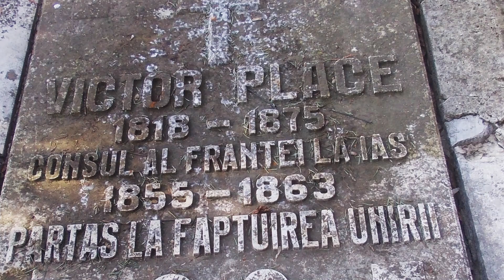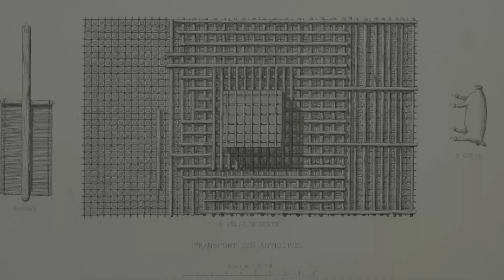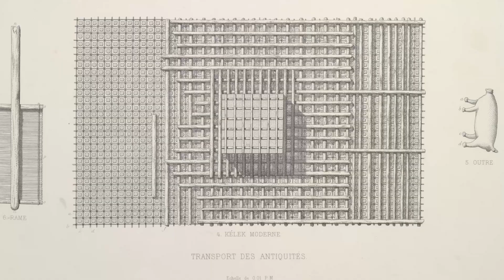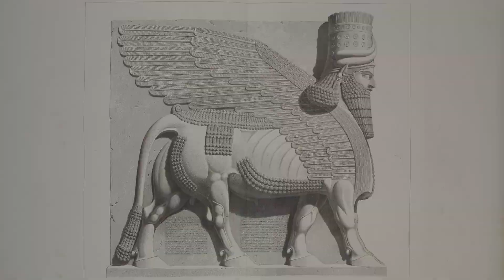Disaster on the Tigris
In 1855, perhaps the largest disaster in archaeological history struck on the river Tigris. The Al-Qurnah disaster, as it is also known, was an event that saw the loss of unimaginable treasures from the Mesopotamian cultures. It was a result of arrogance, global politics, amateurism, bad luck, pioneering science and even – pirates!

Ancient History makes illustrated short documentaries about the history of the ancient world – from the beginning of civilization to the fall of western Rome. (However, I don’t guarantee that I won’t do some excursions to the Byzantines and other intriguing aspects.)
All narrated material is original unless stated differently. Anyone working on our scripts has an academic degree relevant for the subject. Photos are generally from public domain.

You can also contribute by interact with us in the commentary field!